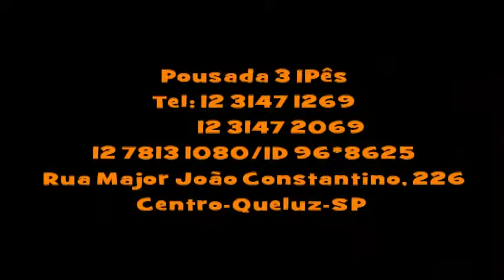POUSADA 3IPÊS sem animal